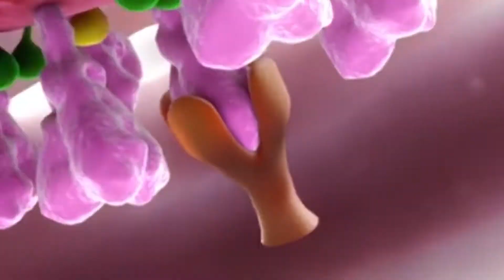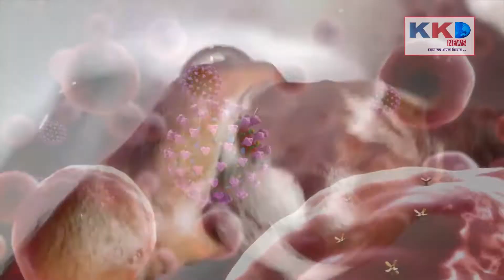AGRA : आगरा की बड़ी खबरे